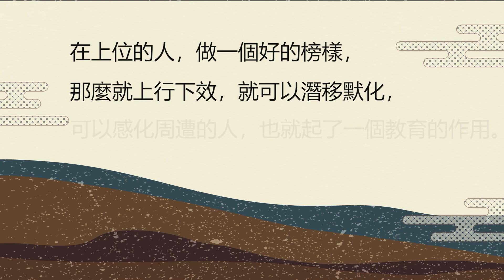12 北辰，為何眾星拱之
為什麼要為政以德？
我們用「北辰，為何眾星拱之」的故事來告訴你

想知道更多讀論語做自己的智慧與觀點，可以在以下地方獲得！